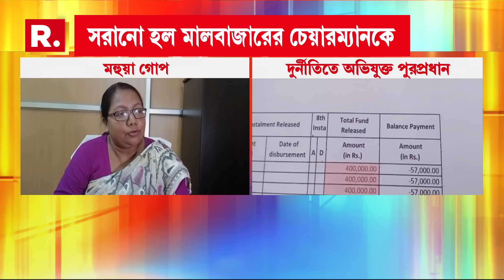বিজেপিকে মিছিলের অনুমতি হাইকোর্টের। আগামিকাল হাজরা ক্রসিংয়ে মিছিলের অনুমতি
রিপাবলিক স্বাধীন।
রিপাবলিক নির্ভীক।
আপনিই রিপাবলিক।